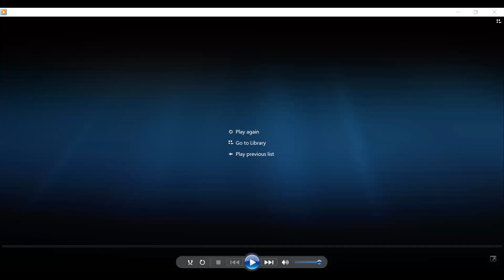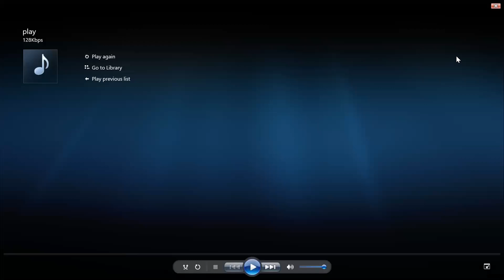Unit 1, Exercise 10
mindset for IELTS 1